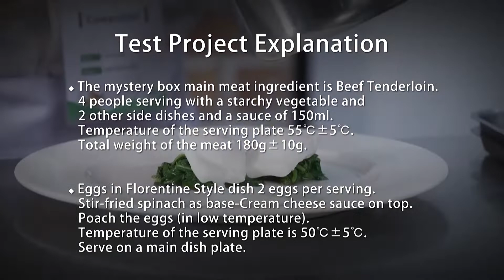Cooking – 05 Main Course with Mystery Meat Eggs in Florentine Style